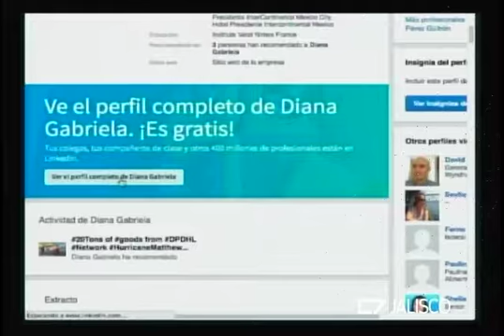REVISTA JALISCO 27 01 17